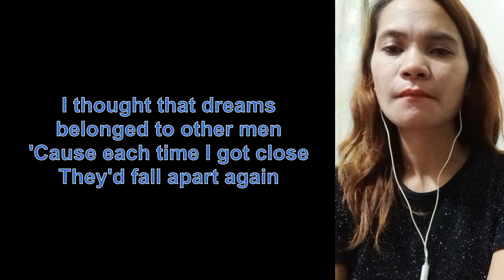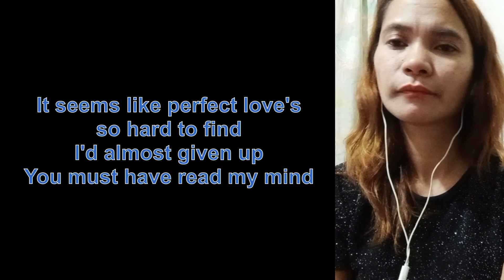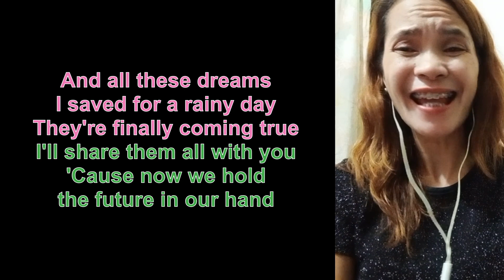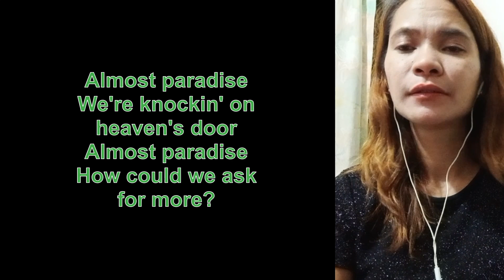Almost Paradise (FEMALE PART ONLY KARAOKE) - Mark Reno & Ann Wilson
Sing with us to some of your favorite Duets! Videos uploaded every Sunday!
Sing with me as Ann Wilson to the song Almost Paradise by Mark Reno & Ann Wilson from an official soundtrack (OST) of the 1984 dance/musical film Footloose. Female Part Only Karaoke by Kristine Arceo.

If you want to use this video to sing with me feel free to do so. All we ask is please give credits to our channel. Love you guys! 'til next time!